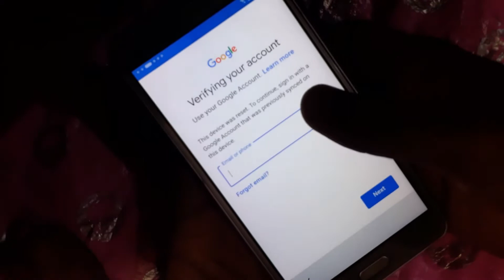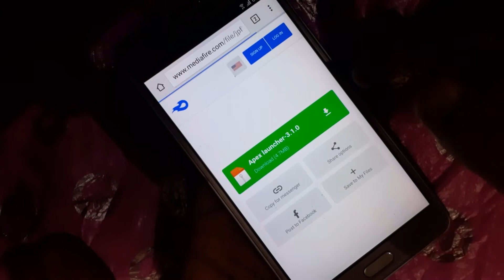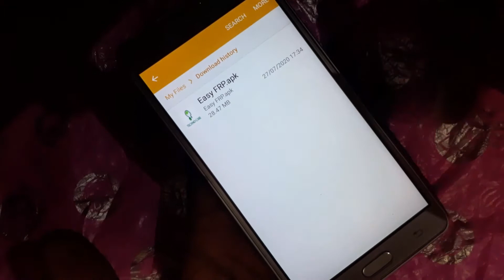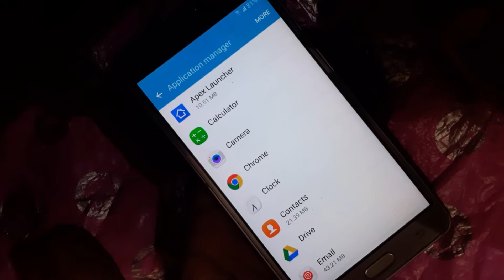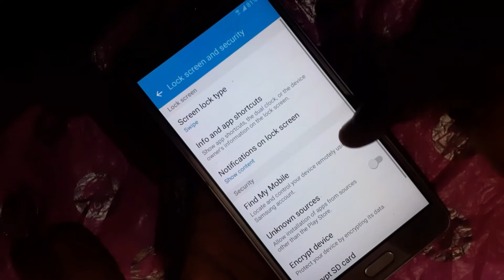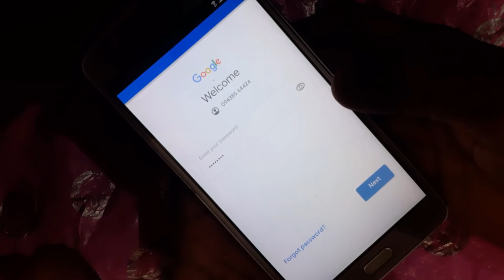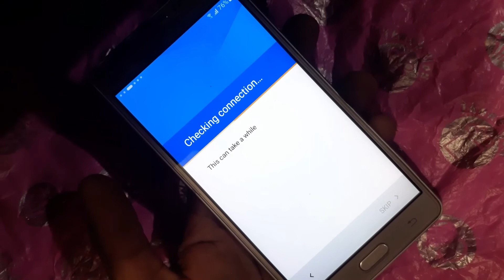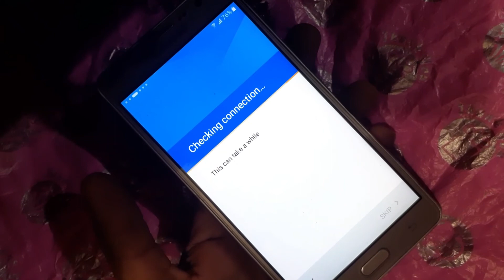Samsung G600FY FRP Unlock || Galaxy On7 Google Account Bypass in Simple Process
Galaxy G600FY Google Account Bypass.
Galaxy On7 FRP Unlock 100% Done.
In this video we discuss galaxy On7 frp Bypass processes.